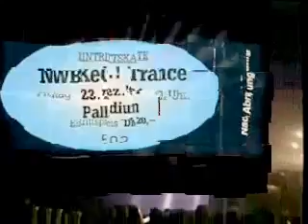23 12 1994 Event „NWBKeG @ Palladium HAMBURG